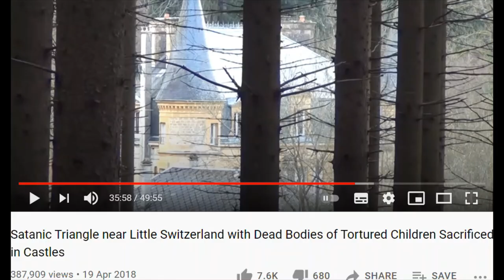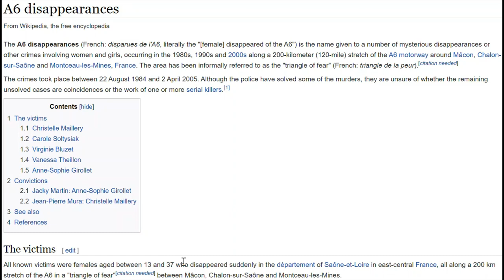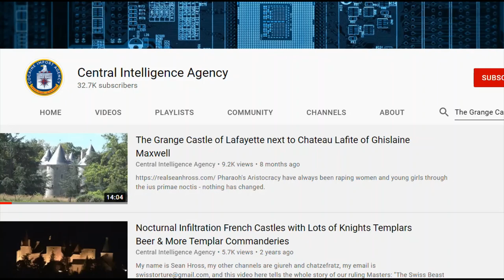French Pedophile Serial Killer Fourniret with Freemason Castle Died taking his Secrets into Grave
France is full of Serial Killers with Huge Castles picking up young Hitchhikers: